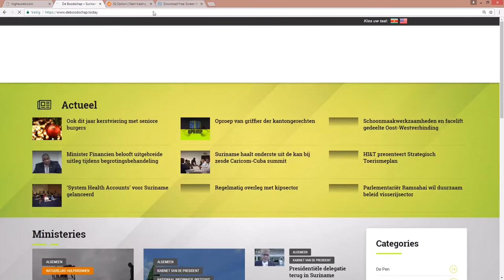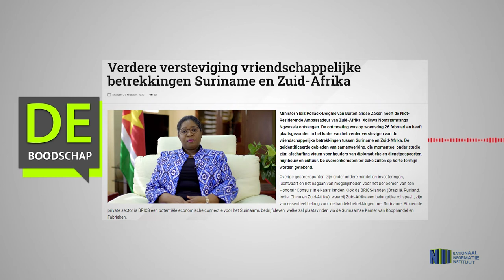VERDERE VERSTEVIGING VRIENDSCHAPPELIJKE BETREKKINGEN SURINAME EN ZUID-AFRIKA